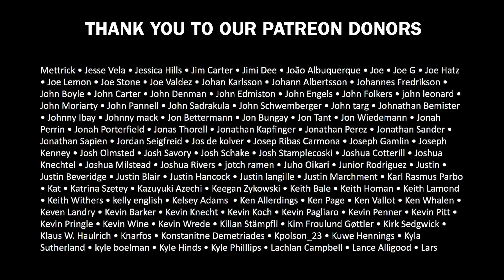1349 – The Infernal Pathway | Overkill Reviews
Blayne reviews the long awaited seventh full-length album from Norwegian black metal titans 1349 titled 'The Infernal Pathway'